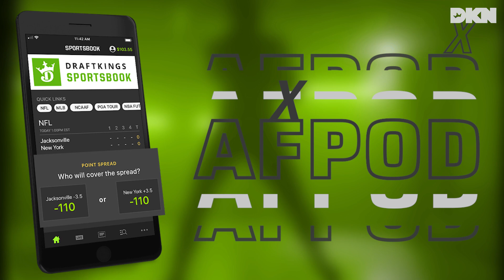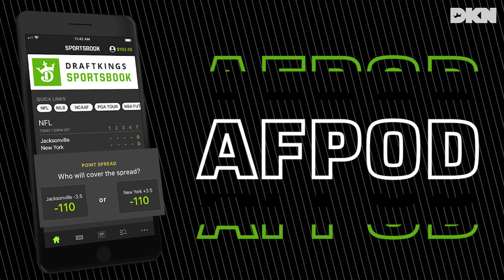Ray Longo on UFC 292: Sterling v. O'Malley with Jon Anik & Kenny Florian | Anik & Florian Pod. 429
EP. 429 — Ray Longo is FRESH off a haircut and ready to rock with Jon Anik & Kenny Florian to preview the UFC’s return to Boston for UFC292 which features UFC champ Aljamain Sterling vs rising contender Sean O’Malley, PLUS Chris Weidman’s triumphant walk to the cage years after a horrific injury. All that and a UFC VEGAS Recap with Vicente Luque’s big win.

ALSO, be on the lookout for the Podcast Parlay on DK Sportsbook with picks from the show!

RATE AND REVIEW THE SHOW ON iTUNES & AUDIO PLATFORMS!

(00:00:00) - OPENING
(00:01:57) - HEADLINES with @Jon_Anik & @Kenny Florian - MMA Headlines
(00:24:36) -  RAY LONGO MINUTE STARRING @RAYLONGOMMA
(00:48:54) - OUTRO (Closing Thoughts)